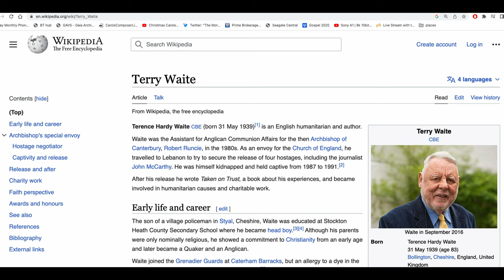All Saints, Blackheath - New Old Master - Full Detail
Full detail on All Saints, Blackheath, London